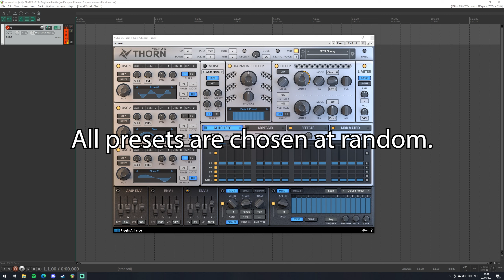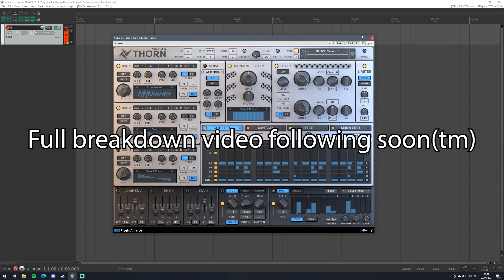10 minutes with DS Audio Thorn (preset demo)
In this video I play through a few random presets in DS Audio Thorn to give you an impression of the sounds it can make and the quality of the VST.

In the next video we will go through the different parts of Thorn, talk about the "engine" and break down its features.